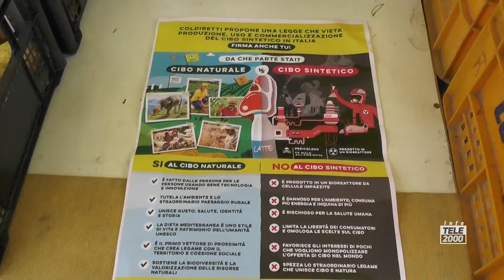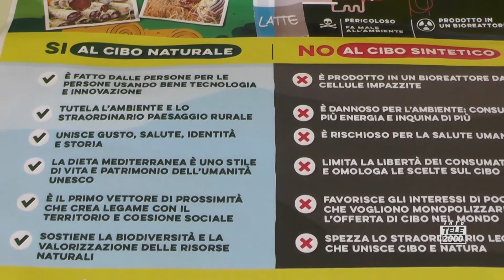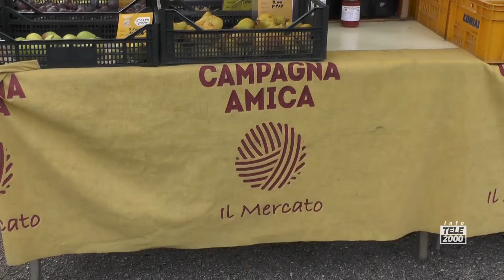COLDIRETTI PROMUOVE A GABICCE MARE IL PROGETTO CAMPAGNA AMICA, UN MERCATO DEI PRODOTTI A KM0